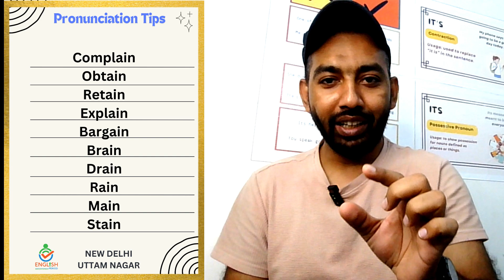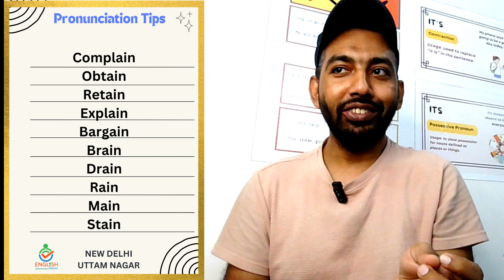Pronunciation Tips - A Long Sound | How to Pronounce Words Having 'AIN' | English With Akram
Do you know how to pronounce having 'ain' in the end of a word?
Well, let us see the rule and practice some words with the help of this video.

Whenever there is 'ain' in the end of a word, 'a' has a long sound.

Examples:
Complain
Obtain
Retain
Explain
Bargain
Brain
Drain
Rain
Main
Stain
Gain
Slain
Retain
Refrain
Sprain